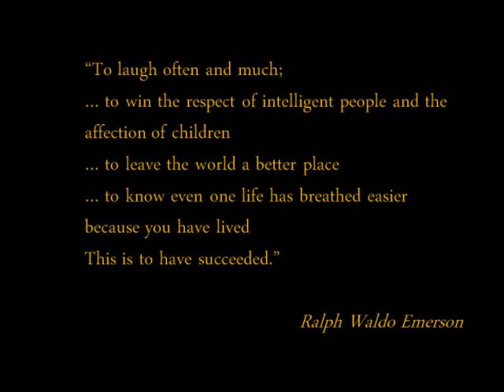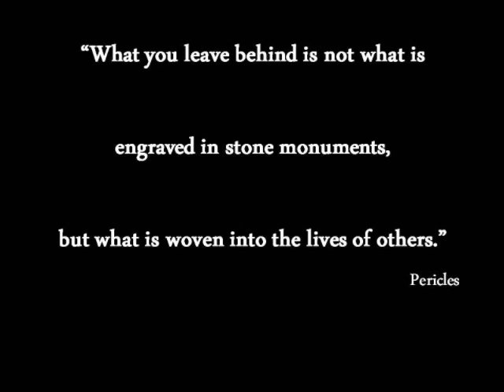Legacy Award 2009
Pat Welsh Legacy Award 2009